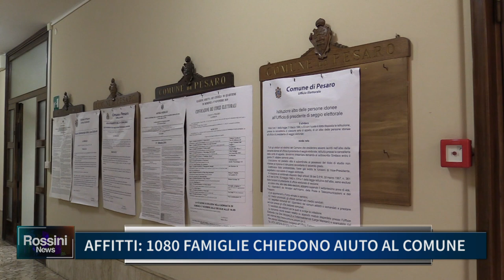AFFITTI: 1080 FAMIGLIE CHIEDONO AIUTO AL COMUNE